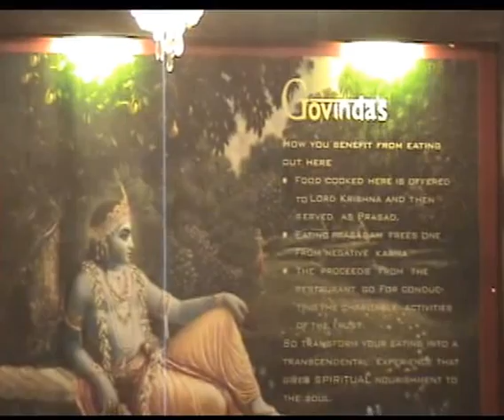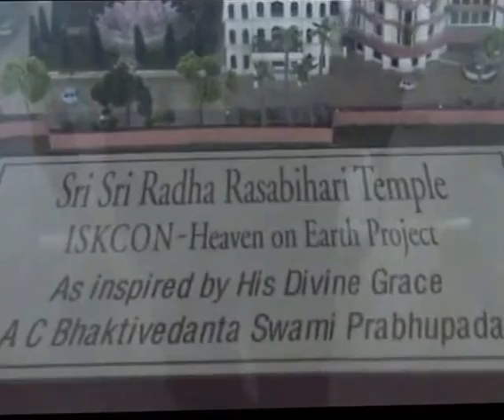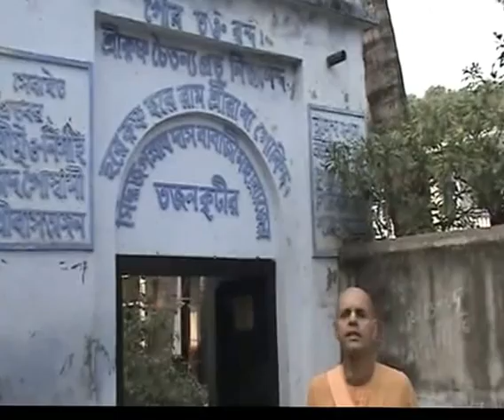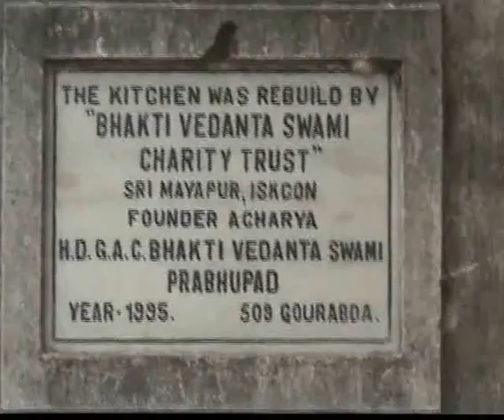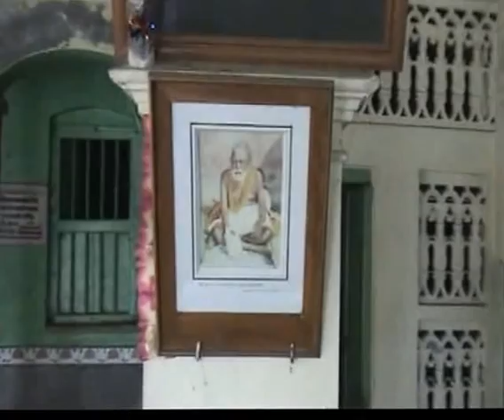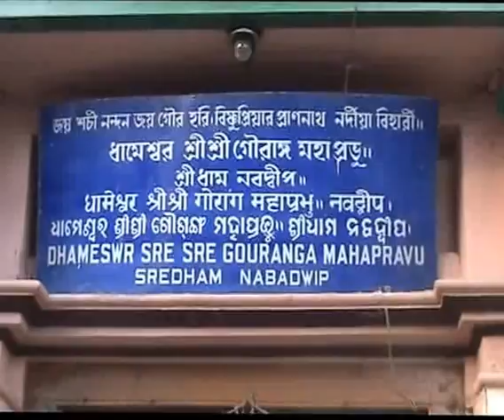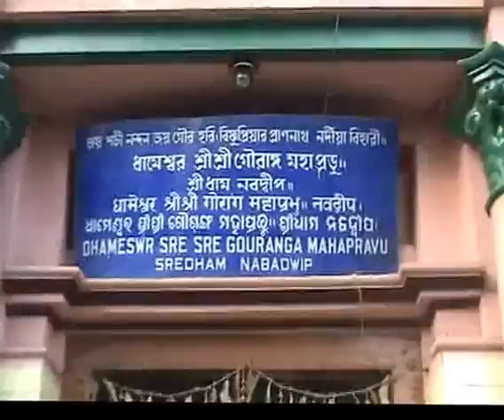Gurudeva's Tour of Mayapur 2007 2 hours part 1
Param Gati Swami in Mayapur, India 2007